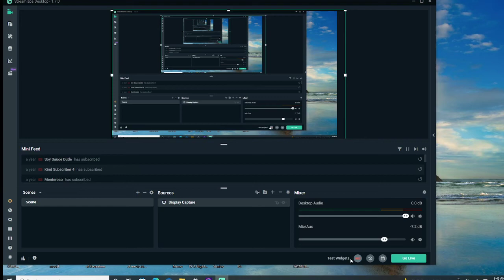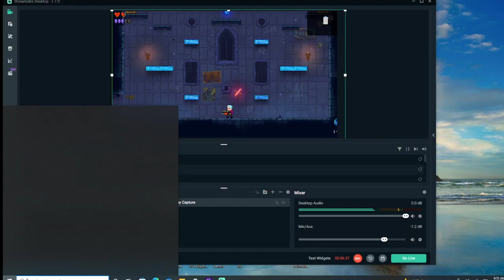Neon abyss Chrono trap DLC theme 1